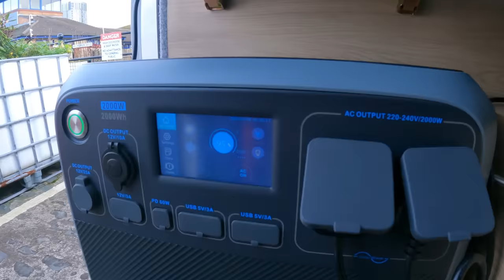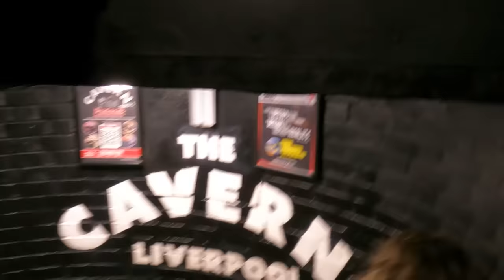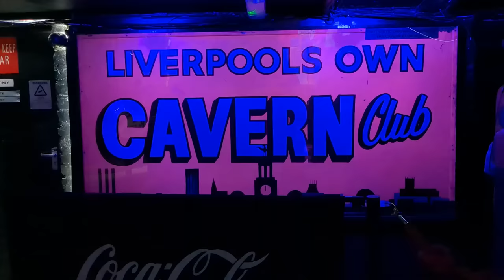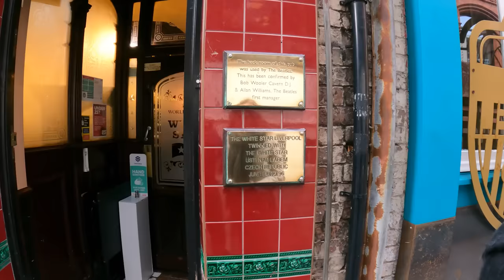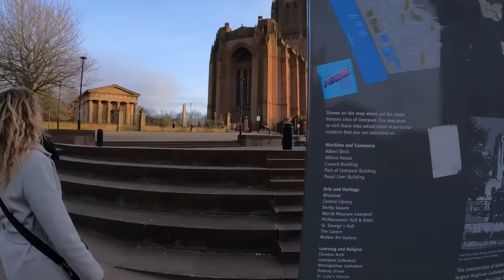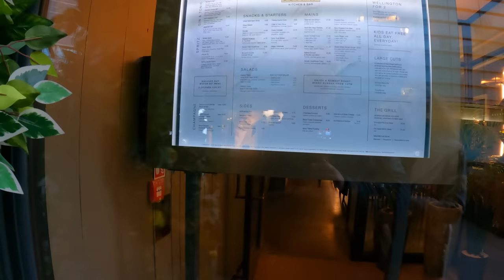We Fell in Love With Liverpool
Day 2 in Liverpool, we had a look around the city.

Get Sugar Babe by Billy J Kramer, The Dakotas and over 1M + mainstream tracks License ID: R68nl6BoXOa

Get Giustino, RV 717: "Vedrò con mio diletto" (Anastasio) by Philippe Jaroussky and over 1M + mainstream tracks License ID: yVAwnwqkBoZ

FAQ